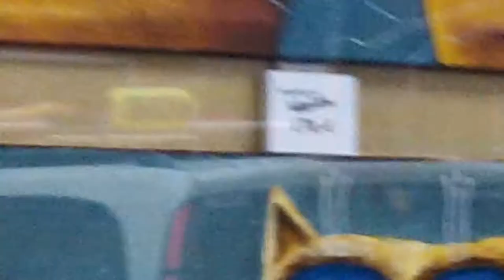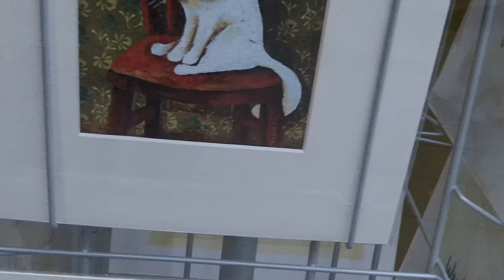Katzenbilder von Wanlen (cat paintings)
Painted cats by a Russian couple.